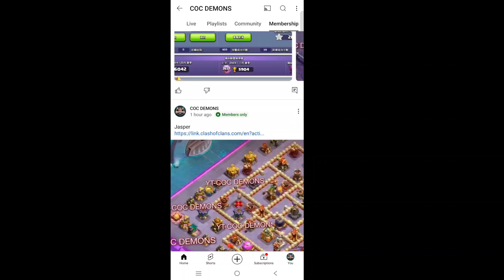TOP 11 RING BASE LINK | TH16 WAR PUSH BASE LINK | TH16 ANTI 3 STAR BASE LINK 2024 CLASH OF CLANS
Hey Guys in this video I am going to share same TH16 Base Link For war legend cwl push you can use this bases anywhere And if You like must share to Your coc friends also

ᴅɪsᴄʟᴀɪᴍᴇʀ